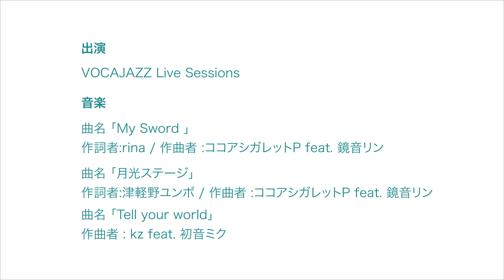【初音ミク】VOCALOID FAN EVENT " VOCAJAZZ " REPORT【Hatsune Miku】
VOCALOIDファンたちで行われたイベント "VOCAJAZZ" の模様を39chが取材しました！聞き慣れたあの曲が、JAZZアレンジとともに静かに大人の空間を彩ります。

The 39ch crew visited "VOCAJAZZ", an event held by VOCALOID fans. Check out the nice and smooth sounds of well-known songs arranged in Jazz.

【初音ミクチャンネル / Hatsune Miku Channel】
毎週更新！初音ミクチャンネルは、ミクが世界中で大活躍したり、色んなアーティストと­コラボしたりしながら、世界中のクリエイターとファンを繋ぐプロジェクト番組です。

Hatsune Miku Channel is updated every week!
Making the world her stage and collaborating with various artists,
Hatsune Miku helps creators and fans all around the world to connect
each other in this project.